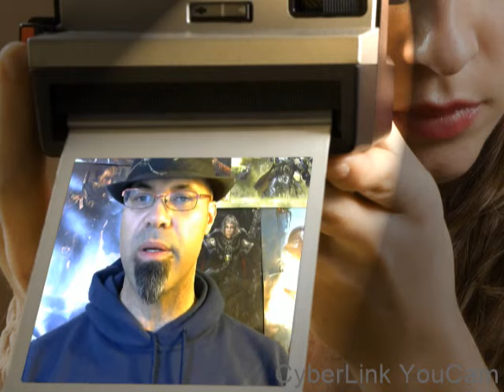WHO ARE THE ELDAR PT2: THE HARLEQUINS -Warhammer 40k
Fluff from Codex Harlequins 7th Edition. Warhamer 40k